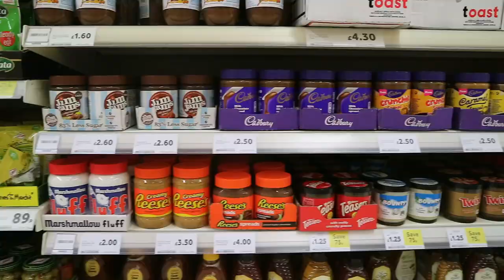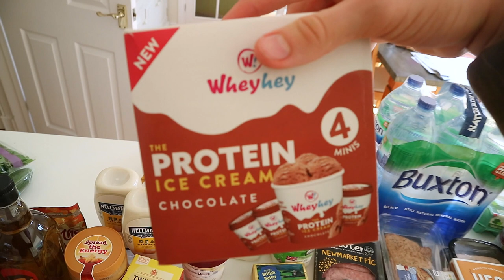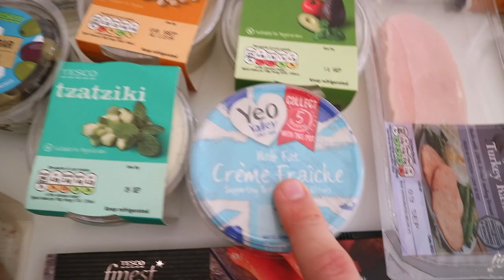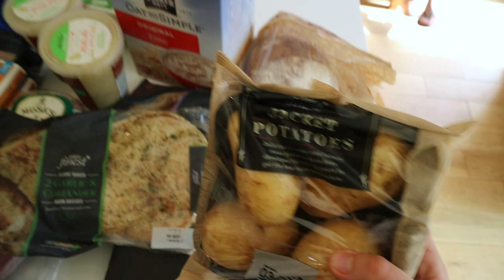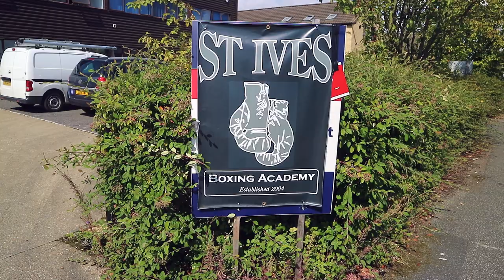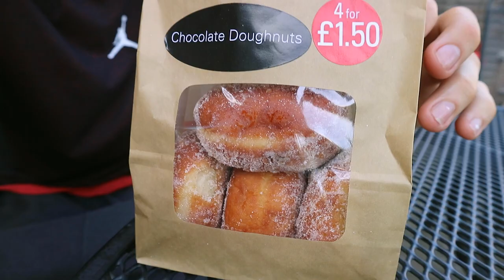MMA Vlog 50 - The Sweet Science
Vlog featuring a massive food shop and training at St Ives boxing academy open day...including shadowboxing, bagwork and sparring.